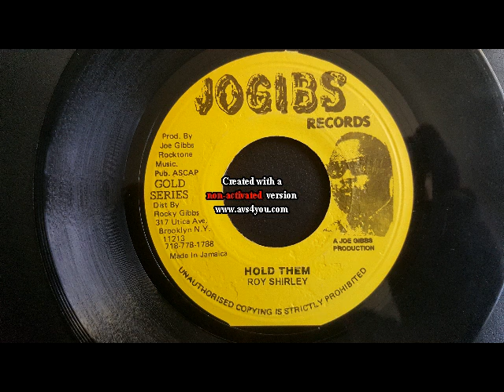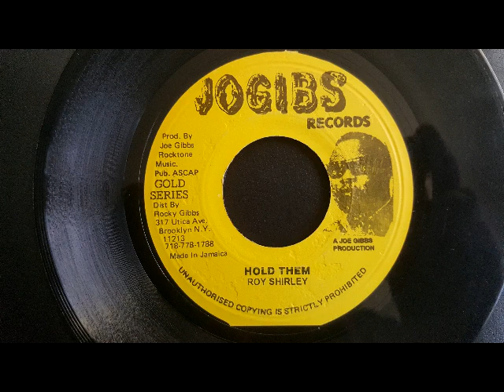Roy Shirley - hold them -prod by joe gibbs